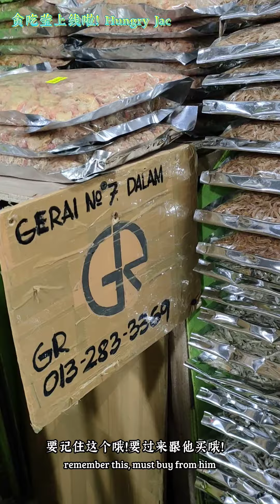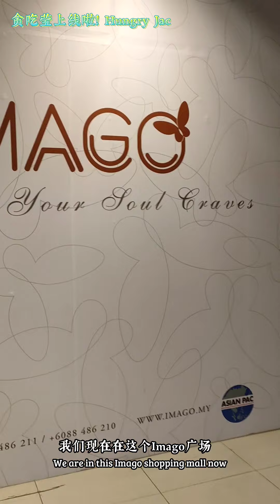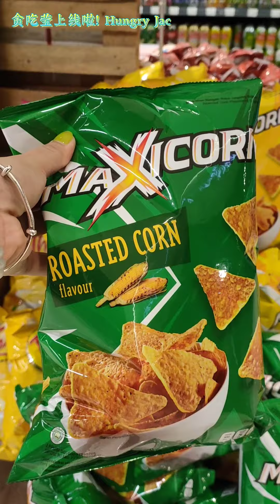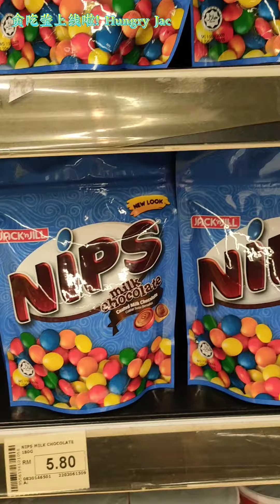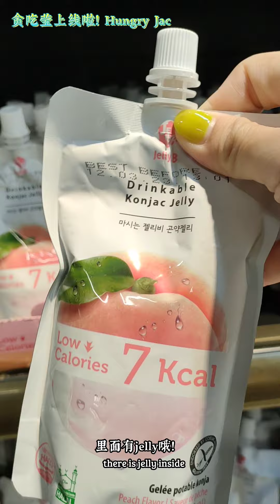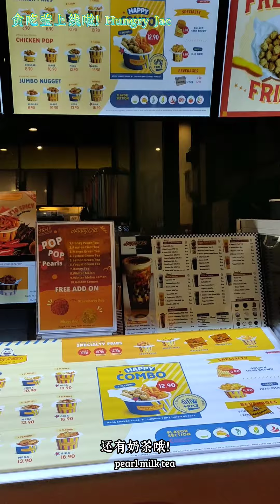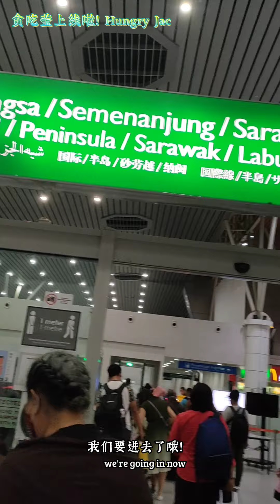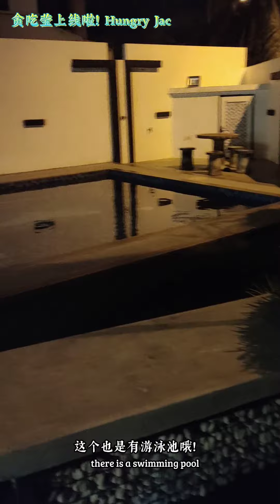贪吃莹全家沙巴旅行 4 Hungry Jac Sabah Family Trip Part 4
参观当地的市场 🐟 逛沙巴最大的广场 🛒🛍️满载而归的回 KL咯！✈️ Visit the local market 🐟 and the largest shopping mall in Sabah 🛒🛍️ Back to KL with a full load!  ✈️